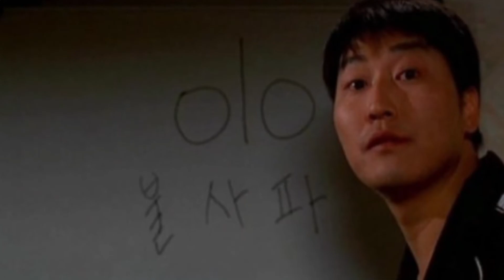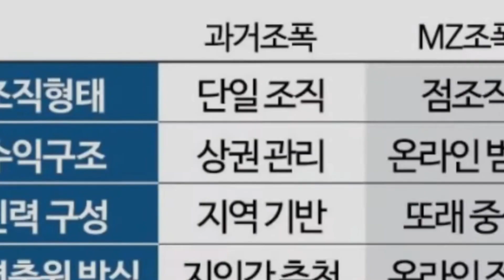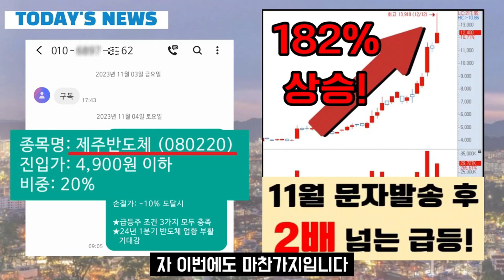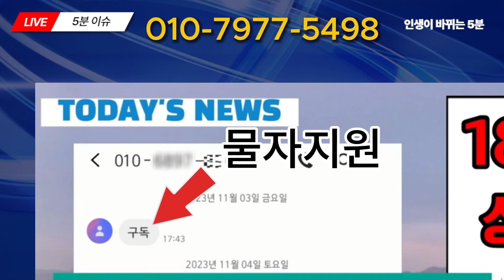[자막뉴스] 일당 300만원 짜리 '아니불 죽을사 MZ조폭'이 벌인 경악스러운 청부 협박